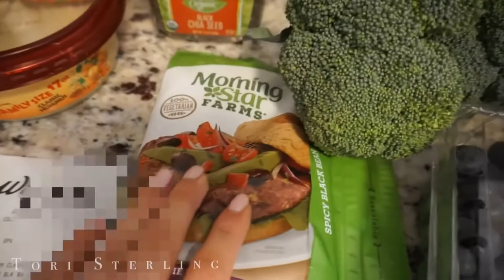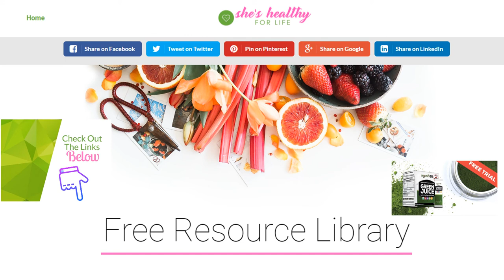How To Start Eating Healthy| Detox Your Body |Yummy Green Juice Recipe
Tori's Recipe
- Kale
- 3 Stalks of celery
- Baby Spinach
- 1/2 cucumber
- 1 lime
- 1 apple

These are our favorite exerpts from Tori's video from 7/2/17.  You can view the entire video here.

how to start eating healthy
healthy eating on a budget
detoxing green juice recipe
tips to eat healthy
how to eat healthy
healthy lifestyle
healthy
how to eat healthier
how to eat healthy cheap
cheap healthy meals
cheap healthy recipes
grocery haul
green juice
yummy green juice
detox
what I eat
tori sterling
convenience food
low-carb
low carb
plant based
nutrition
nutrition info
insulin
inflammation
nutrition facts
vegan recipes
vegan weight loss
vegetarian recipes
vegetarian weight loss
plant based